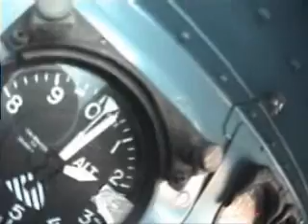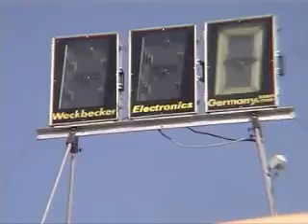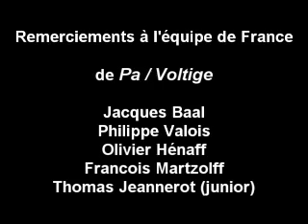Démo Pa Voltige (parachutisme)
Démonstration des disciplines Précision d'Atterrisage et Voltige réalisée par l'équipe de France de parachutisme